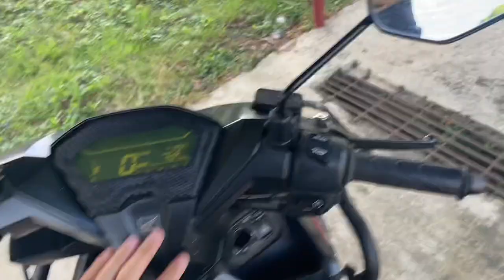saturday volleyball vlog 🏐🙌 : *may dayo🤔, chika w/ teammates +more😁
Let's G! 🏐 Shout out to all my teammates especially to our volleyball club: STA. MARIA VOLLEYBALL CLUB!!!